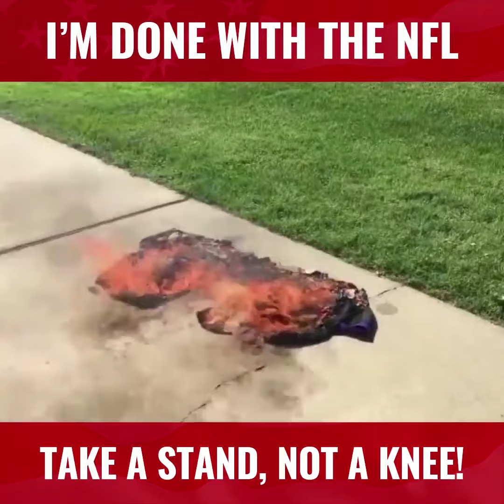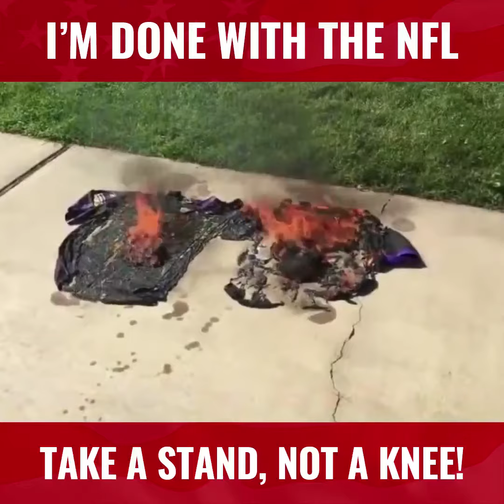I'm done with the NFL